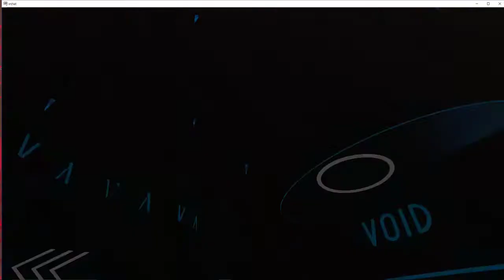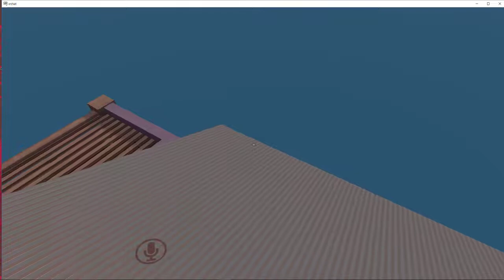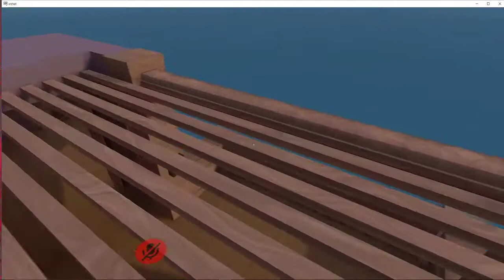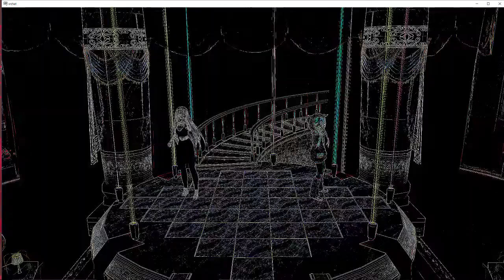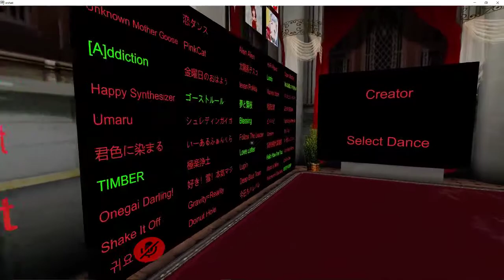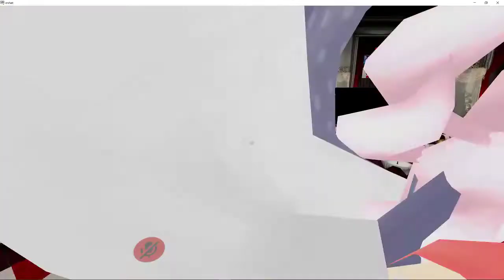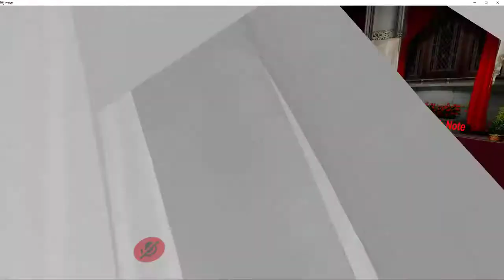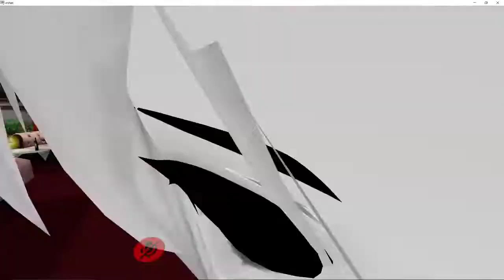VRchat 2018 10 11 00 31 24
having some fun in VRchat.